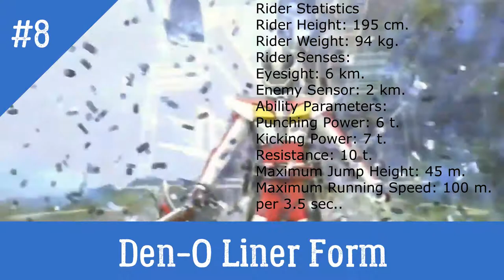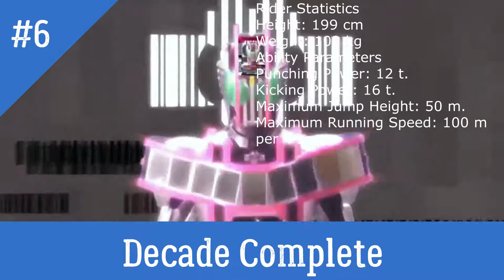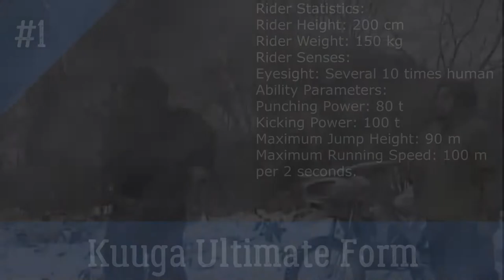Kamen Rider Final Form Ranked From The Weakest to The Strongest (Heisei Phase 1 Edition)